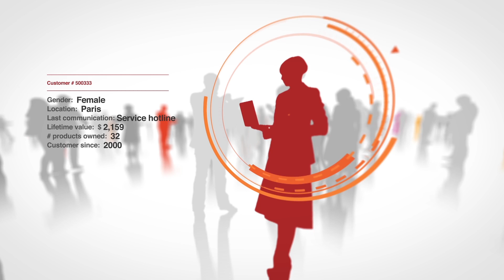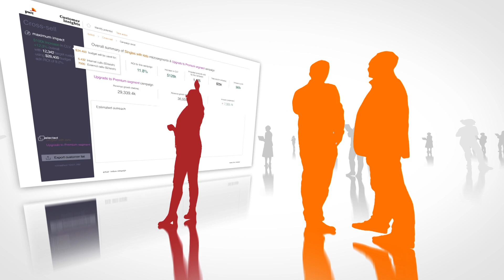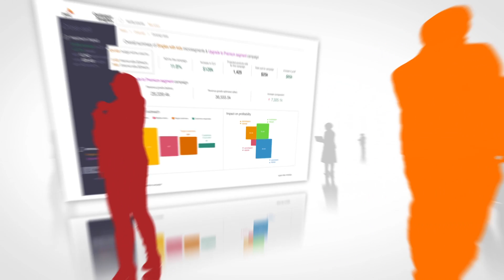PwC Data Analytics | Customer Insights Platform